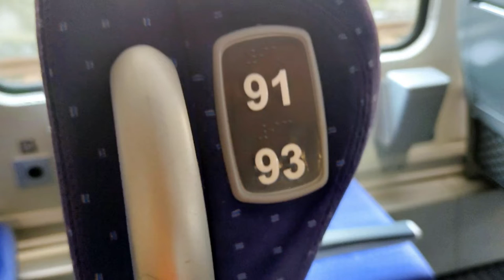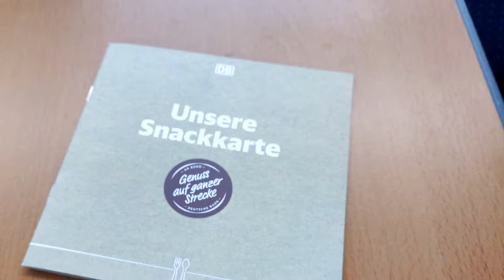Bombardier Twindexx InterCity 2 - Impression